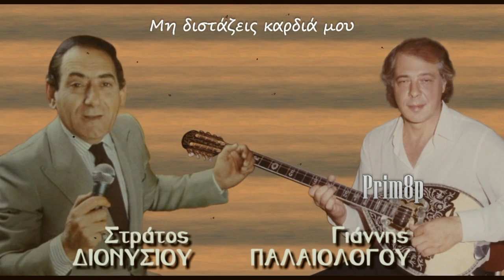Μουσική: ΓΙΑΝΝΗΣ ΠΑΛΑΙΟΛΟΓΟΥ-Ερμηνεία: ΣΤΡΑΤΟΣ ΔΙΟΝΥΣΙΟΥ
Τραγούδια:
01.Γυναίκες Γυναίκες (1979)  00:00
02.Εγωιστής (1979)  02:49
03.Στο'χα πεί προτού να φύγεις (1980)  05:13
04.Με ξέχασε η αγκαλιά σου (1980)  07:59
05.Μη διστάζεις καρδιά μου (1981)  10:47
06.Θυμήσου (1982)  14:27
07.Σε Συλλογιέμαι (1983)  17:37